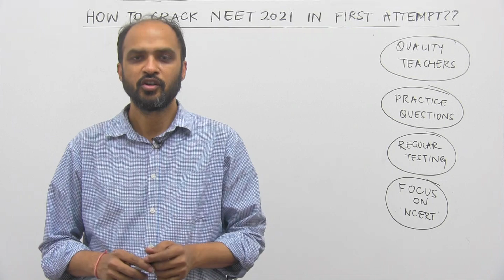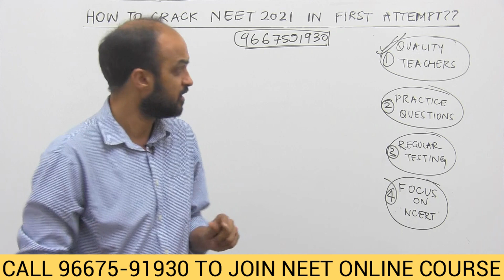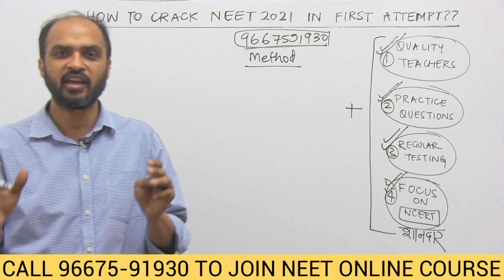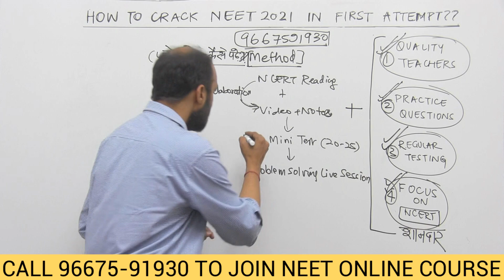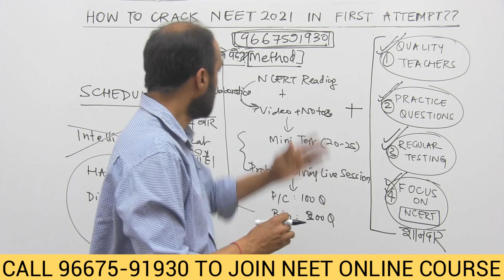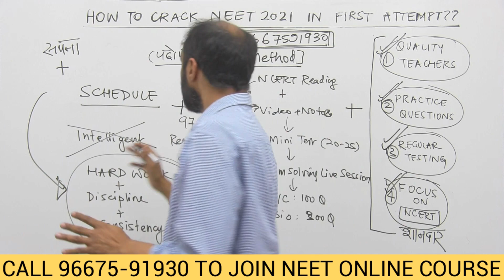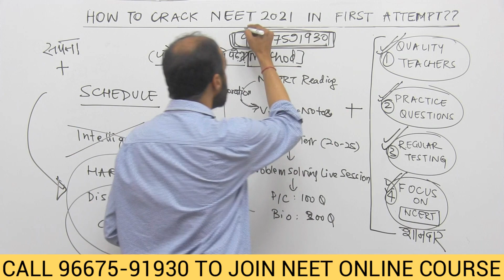How to CRACK NEET in FIRST ATTEMPT? NEET 2021 preparation strategy with tips, study plan & syllabus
Call at to get GUIDANCE from Kapil sir on how to Crack NEET 2021 & 2022 by using NEETprep Online Video Course - Score 550+